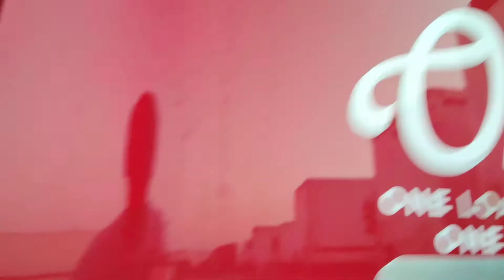One Year Trucking at CR England...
My experience with one year trucking at CR England